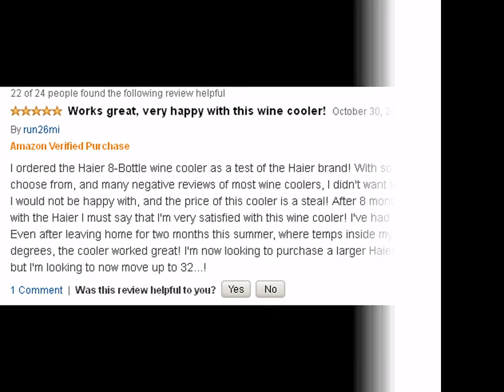haier hvtm08abs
The Haier HVTM08ABS 8-Bottle Wine Cellar is not too small and not too big. Just right for a beginner with just a couple of wines to cool. Because you can easily control the temperature, thanks to the digital thermostat, this cellar is suitable for either white or red wines. I know that aesthetics are important, especially if you are a wine afficionado. With the Haier HVTM08ABS you're gonna buy a sweet design object which makes your living room or kitchen look even better. Your family, friends and houseguests will be very curious about your new wine fridge  - so prepare to answer a lot of questions. The price is also very good. In fact, the Haier HVTM08ABS is so affordable, you could just buy one for white and another one for red wines. At chillitclassy.com you can find a detailed review. Thanks and have a nice day!